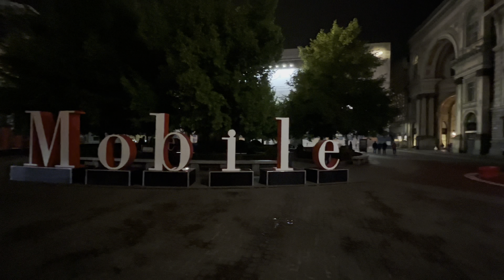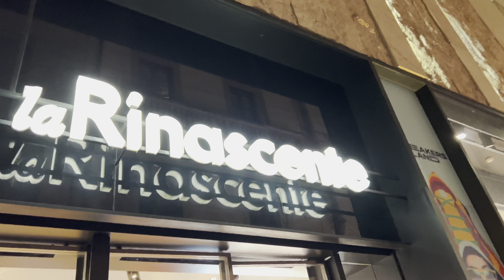Milan, Italy Walking Tour 4k - April 2024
Milan, a metropolis in Italy's northern Lombardy region, is a global capital of fashion and design. Home to the national stock exchange, it’s a financial hub also known for its high-end restaurants and shops. The Gothic Duomo di Milano cathedral and the Santa Maria delle Grazie convent, housing Leonardo da Vinci’s mural “The Last Supper,” testify to centuries of art and culture.

This video was filmed on 21/4/2024 Sunday.